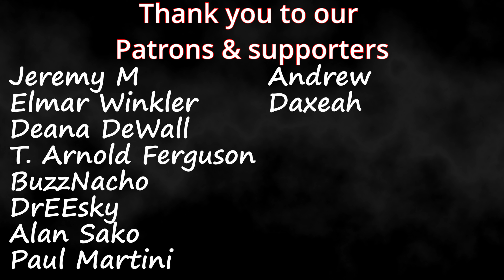SB19 | "Crimzone" Wish Bus USA (Live Performance )|It's on Fiiiire!!!| Couples Reaction!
Timestamps**
Hit the Like!(0:00)
Reaction(0:41)
Review(6:23)